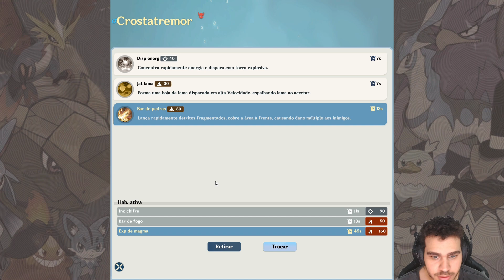O Confronto Épico Contra Crostatremor! Prepare-se para a Batalha!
▬▬▬▬▬▬▬▬▬▬▬▬ஜ۩۞۩ஜ▬▬▬▬▬▬▬▬▬▬▬▬▬
▁ ▂ ▃ ▄ ▅ ▆ LEIA A DESCRIÇÃO DO VÍDEO ▆ ▅ ▄ ▃ ▂ ▁
▬▬▬▬▬▬▬▬▬▬▬▬ஜ۩۞۩ஜ▬▬▬▬▬▬▬▬▬▬▬▬▬

Prepare-se para domar vários monstros com seus amigos e explorar o mundo a qualquer hora e em qualquer lugar! Centenas de monstros clássicos aguardam você nessa ...

Pelas estradas da vida fazemos amigos colecionamos momentos carregamos frustrações. Perdemos e Vençemos. E nesse viver o importante E se desfrutar-se da felicidade. VENÇA TODOS OS DIAS, NÃO PARE !

ass: ADRIANA APARECIDA DE ARAUJO.

▬▬▬▬▬▬▬▬▬▬▬▬ஜ۩۞۩ஜ▬▬▬▬▬▬▬▬▬▬▬▬▬
▁ ▂ ▃ ▄ ▅ ▆ CONFIGURAÇÃO DO PC GAMER ▆ ▅ ▄ ▃ ▂ ▁
▬▬▬▬▬▬▬▬▬▬▬▬ஜ۩۞۩ஜ▬▬▬▬▬▬▬▬▬▬▬▬▬

➤  Headset Gamer HyperX Cloud Stingerabinete Gamer Aigo Darkflash Dlm 21 Branco Lateral Vidro

➤  Cadeira Gamer Alpha Gamer Vega, Preto

➤  Water Cooler Aigo Darkflash Symphony Tr 240 Rgb

➤  3 Cooler FAN Cooler Master Masterfan MF120 Halo, ARGB, 120mm, Branco

➤  Mousepad Gamer Husky Fire Storm, Speed, Extra Grande

➤  2 Memória XPG Gammix D30, 8GB, 3200MHz, DDR4, CL16

➤  Teclado Óptico-Mecânico Redragon Surara Pro, RGB

➤  Mouse Gamer Redragon Cobra, 10000DPI, Chroma, Preto

➤  Processador AMD Ryzen 5 5600X, Cache 35MB, 3.7GHz (4.6GHz Max Turbo), AM4

➤  SSD WD Blue SN550, 1TB, M.2, PCIe, NVMe, Leituras: 2400Mb/s e Gravações: 1950Mb/s

➤  Placa de vídeo RTX Galaxy 2070

➤  Monitor Gamer LED LG 34 UltraWide Curvo, Full HD, IPS, 2 HDMI, DisplayPort, FreeSync, 144Hz, 1ms, Altura Ajustável - 34GL750

➤  CHAVE - a6a005e4-3fb9-4da0-8c92-4fa34296962e

Como um apoiador você tem acesso ao grupo dos Patrocinadores aonde você poderá votar e me ajudar a escolher os jogos pras lives, dicas, séries e etc...UAL ! MUITO OBRIGADO PELA FORÇA HEIN, NEM TENHO PALAVRAS PRA DESCREVER O QUANTO ESTOU FELIZ COM SEU APOIO!

️Gostaríamos de informar que as miniaturas, imagens de teorias e conceitos utilizadas no nosso canal são meramente ilustrativas.